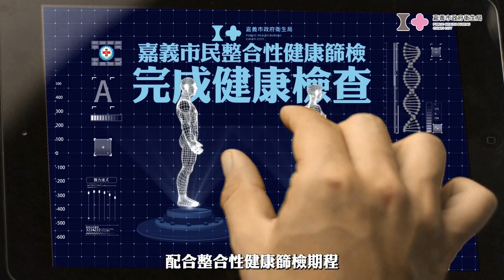世新新聞 預防登革熱疫情擴大 籲民加強執行「巡、倒、清、刷」四步驟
113年5月15日 (三) 世新新聞

預防登革熱疫情擴大 籲民加強執行「巡、倒、清、刷」四步驟

為防範113年度登革熱疫情爆發與擴散，環境部結合各縣市政府超前部署及整備，動員清除蚊子孳生的地方，請各社區民眾、志工及社團一起執行「巡、倒、清、刷」，巡查戶內外積水處及髒亂點加強檢查，清除各類積水容器，刷掉附著容器蟲卵。